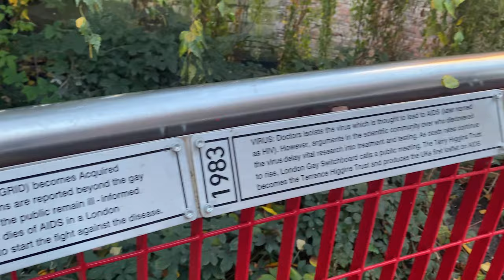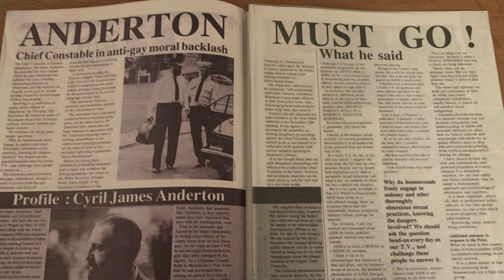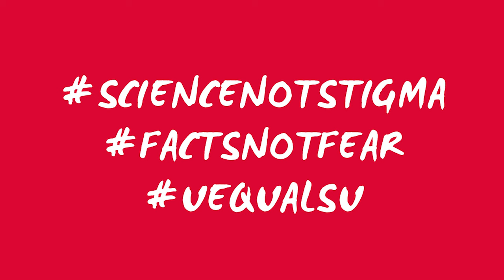The history of HIV in the UK with Paul Fairweather | World AIDS Day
This year, the World AIDS Day theme is Equalise.

Manchester Pride and George House Trust have partnered to create a powerful and informative video series in three parts.

Paul Fairweather, local legendary HIV and AIDS activist talks about the early days of the movement during the AIDS Crisis, living with James Anderton as Chief Constable and how much medicine has advanced to ensure people with HIV can live a full life expectancy.

You can read about HIV, activism, PrEP, LGBTQ+ history and more

If you’re able, head down to Sackville Gardens on December 1st to show your support at The PaSH Partnership World AIDS Day vigil, find out more

Let's unite to remember people lost to HIV, show our solidarity with people living with HIV around the world and commit ourselves to ending HIV stigma and discrimination.

Images: Manchester Pride, George House Trust